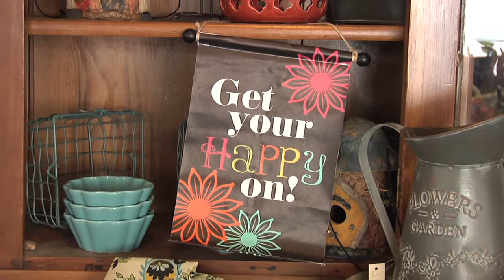Stagecoach Mall V1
Explore the Stagecoach Mall in Fairbury, Nebraska!